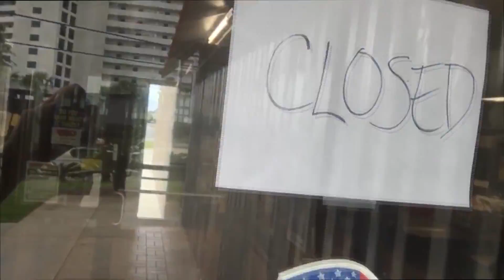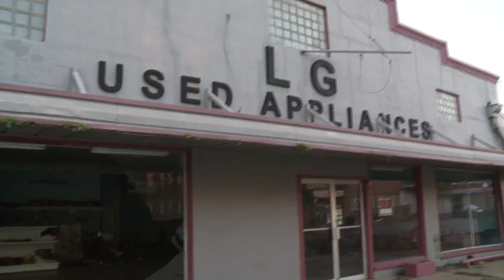Hurricane Michael: A recap of the deadly storm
11Alive sent crews to the Florida Panhandle and Southern Georgia to give live reports about the storm. Here's a look at what they saw and the people  affected by the devastation.